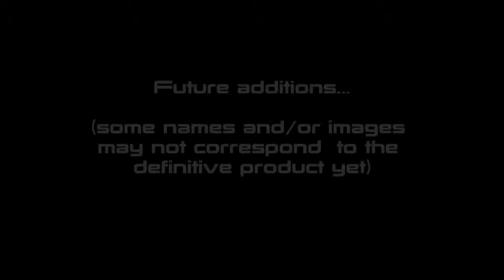THE Gran Turismo Wishlist: Les Hunaudières Pack -59-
Click the description to read more!

I know it's been less than a month, but here comes new cars and news :D 28 new cars plus future additions.

Here's some news:

-Alfa 156 GTA AM: a 156 GTA modified by the same Autodelta team from the WTCC.
-Callaway C21 Aerowagon: It wouldn't be cool to have a Corvette Shooting Brake? Wait, Callaway did it! Going to the supermarket with style.
-Chevrolet Jet-Vette: Yes, it's a Corvette with a jet engine in its bowels!
-Chevron GR8 & GT3: 30 years after their last car, Chevron went back to produce sports cars. Not powerful, but light ones.
-Citroen DS3 XL: Special DS3 for the R-X championship, and the one Sebastien Loeb used to humiliate the rest of drivers in the X-Games.
-Ford Shelby Mustang GT: When you thought Ford didn't present enough cool cars a few weeks ago, now comes this...
-Honda FCV: The Toyota Mirai is out there already, but Honda showed that fuel cell cars can look cool too. Let's the battle begin!
-Lamborghini Huracan GT3: I showed it some months ago when it was still a secret, but I'm reposting it now again that Lamborghini has showed it to the world! Now let's wait for Audi to make the next move.
-Lexus LFA Osaka Toyopet Group D1GP: Take an expensive and super exclusive supercar, and turn it into a drift machine!
-Lister Knobbly: while we wait for Lister to present their "hypercar", Lister sells to those who live classic cars, a "new" Knobbly, based on those clasic sportcars, just like Jaguar has been doing now with their E-Type Lightweight.
-Rossion Q1: take a Noble car, streghten its better features but also add luxury to it.
-VW Polo WRC Racecar: The VW Polor WRC is here to become even better and faster, and add a 3rd championship title.
-W Motors Lykan SuperSport HSF: Because EV cars can be awesome, W Motors have taken their HyperSport and transform it into a racing car! Who can't wait to see more EV races?

As for future additions, a few more news:

-Scuderia Cameron Glickenhaus SCG 003: more and more tests, we will see it soon (in June) running against other racing cars.
-Chevrolet Camaro: Chevrolet may have leaked a teaser of their new Camaro and we don't know if they did in purpose or not...
-Bentley Bentayga: Already under extreme temperature tests, it's named after a Canarian mountain.
-Honda NSX Type R: A Type R version is already on the way...
-BMW M5 xDrive: BMW is winter testing some of their new cars, one of them being a brand new AWD M5.
-Maserati Levante: another luxury SUV now going through winter tests.
-Jaguar F-Pace: presented a teaser a couple weeks ago, has been spotted testing as well.

And that's it for now! The list so far (on January) 2415 cars! And what's new in the list? Well, a few more categories have been added, but the major change is that now I'm adding as well the cars' Horsepower. It will take a long while to add all!